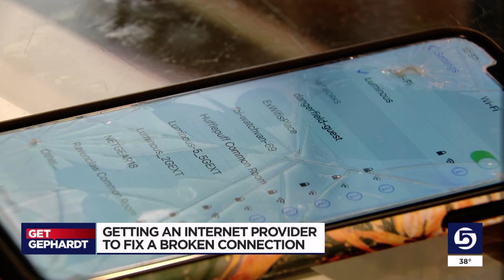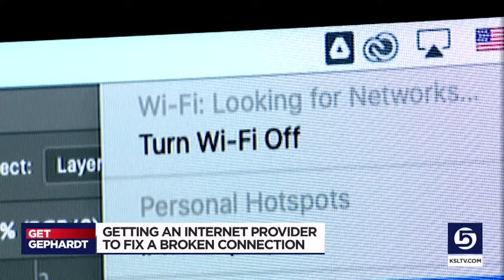Get Gephardt helps Google Fiber customer get her internet fixed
When a Salt Lake City woman's internet connection went down, and she couldn't get a straight answer as to when it would be back up, she decided to Get Gephardt.